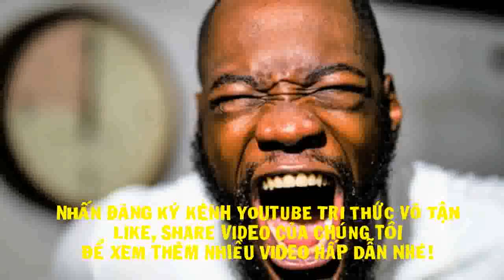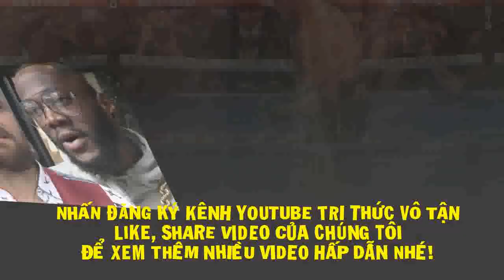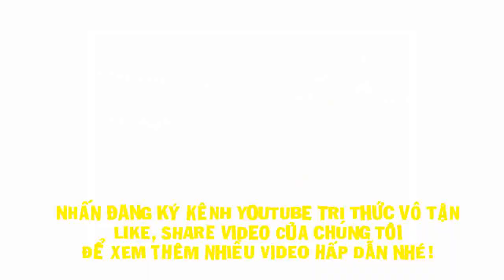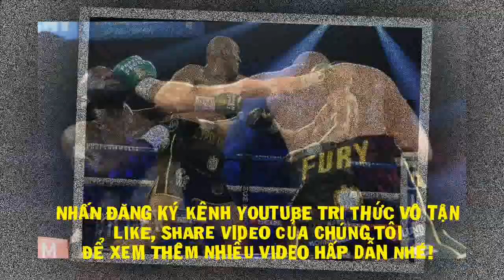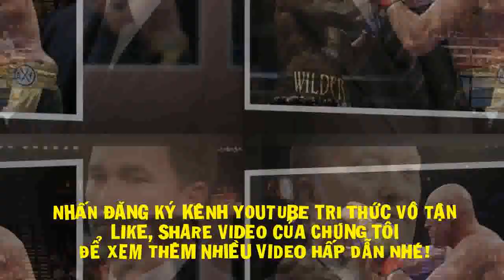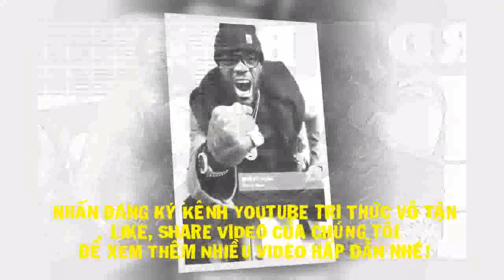Tin Quyền Anh mới nhất hôm nay: Deontay Wilder vs Andy Ruiz, Liệu Có Đại Chiến?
Theo các báo cáo từ World Boxing News, Deontay Wilder sẽ chạm trán Andy Ruiz tại Premier Boxing Champions vào cuối năm nay.
Quản lý của 2 tay đấm nói trên là Al Haymon từ lâu đã có mong muốn tổ chức trận đấu này. Dĩ nhiên, Wilder và Ruiz cũng có ý định thử sức trên võ đài vào một ngày không xa.
Cho đến trước khi Wilder đạt đươc kết quả có lợi từ hội đồng phân xử (buộc Tyson Fury phải đấu trận thứ 3 với mình), võ sĩ gốc Mexico từng là mục tiêu số 1 trong danh sách đối đầu của “Oanh tạc cơ sắt”.
Lúc này, Ruiz phải chờ đợi kết quả của trận Fury – Wilder 3, sau đó đưa ra quyết định của mình. Nếu Wilder giành chiến thắng, Ruiz sẽ là mục tiêu kế tiếp của cựu vương WBC (lúc đó đã trở lại là tân vương). Tuy nhiên, nếu tay đấm 35 tuổi thất bại lần thứ 2 trước “Vua Gypsy”, mọi thứ sẽ trở nên phức tạp hơn.
Có thể, Wilder sẽ xem xét việc giải nghệ. Hoặc, võ sĩ sinh ra tại Alabama sẽ cần một trận đấu khởi động, nhằm lấy lại tinh thần trước khi đụng độ Ruiz. Cũng có khả năng Wilder sẽ rời xa võ đài một thời gian để suy ngẫm về quyết định của mình.
Kịch bản này sẽ khiến Ruiz mất đi một đối thủ đầy tiềm năng. “Kẻ hủy diệt” sẽ phải tìm kiếm một người thay thế khác, không ngoại trừ khả năng là chính Fury.
Với Fury, tay đấm bất bại 32 tuổi tất nhiên sẽ hướng đến cuộc chiến thống nhất danh hiệu đang dang dở với Anthony Joshua, sau khi “giải quyết” xong Wilder. Nhưng nếu cuộc chiến đáng chờ đợi này bị trì hoãn một lần nữa, Ruiz sẽ là một lựa chọn không tồi dành cho Fury tại nước Mỹ.